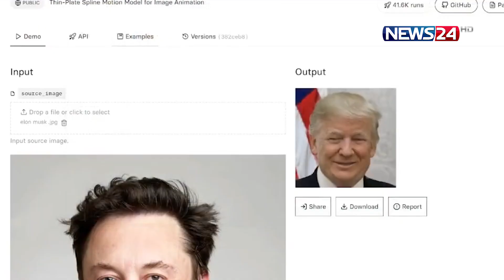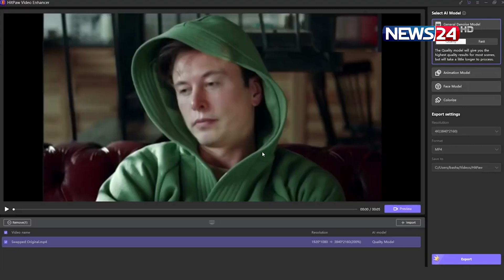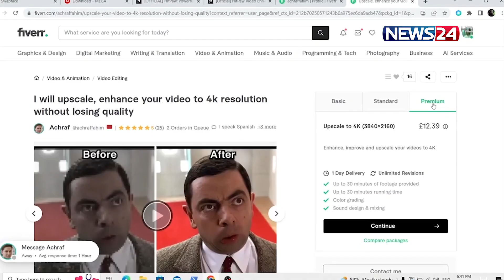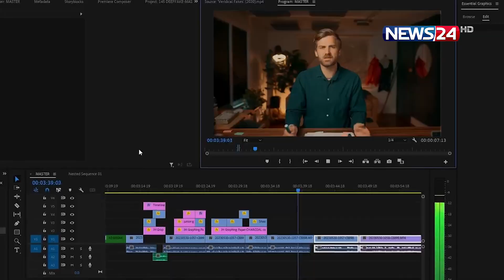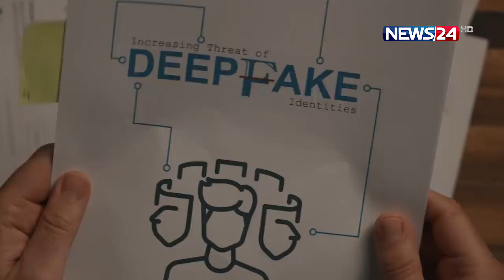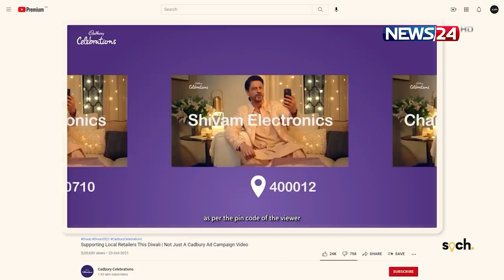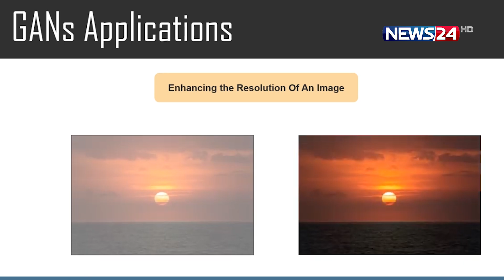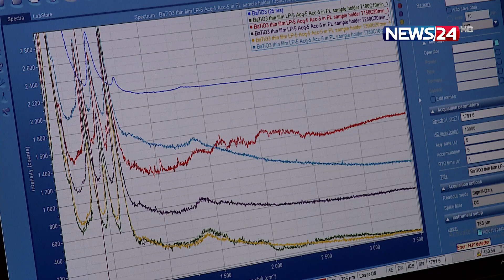সোস্যাল মিডিয়ায় ছবি দিতে আরেকবার ভাবুন | বায়ু দূষণে বিশ্ব চ্যাম্পিয়ন ঢাকা! | Sci_Tec24 | NEWS24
সোস্যাল মিডিয়ায় ছবি দিতে আরেকবার ভাবুন | বায়ু দূষণে বিশ্ব চ্যাম্পিয়ন ঢাকা! | বিসিএসআইআর সায়েন্টিফিক কংগ্রেস | Sci_Tec24 | NEWS24

NEWS24 Team